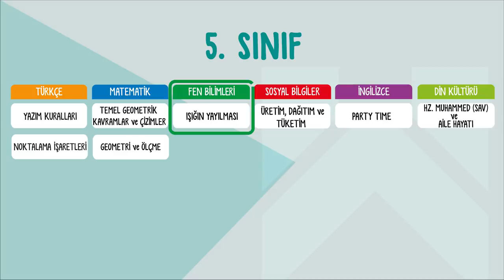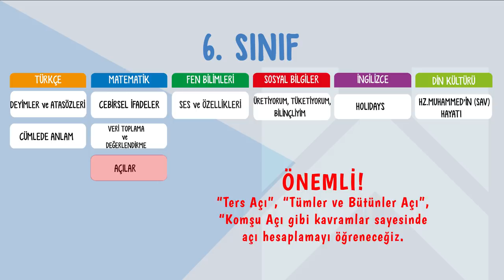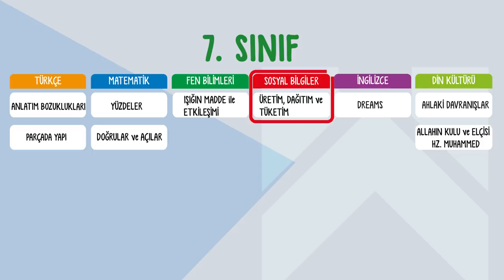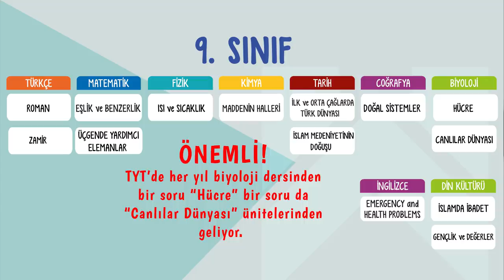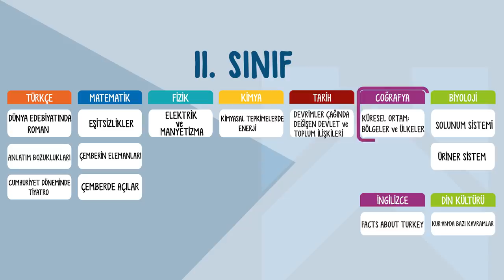Mart Ayı Müfredatında Hangi Konular Var? Yusuf Taşçı ile LGS Değerlendirmesi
Mart Ayı Müfredatında Hangi Konular Var? LGS'ye az bir zaman kala neler yapılmalı? Yusuf ile birlikte mart ayı müfredatını bu videoda inceledik.😊MartMüfredatı